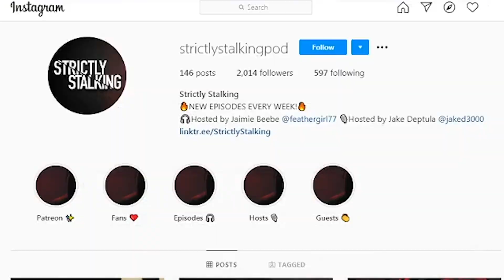Influencer Obsession: Stalking Stephanie Matto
Stephanie Matto is a Youtuber and Author, who formerly starred on the TV Reality Series "90 Day Fiance." After receiving a series disturbing commentson her YouTube channel she blocked the user and then he found her email address and sent her messages claiming to be her neighbor, revealing the actual address of her new apartment, and that he was watching her.Stephanie received disgusting, perverted messages from his Google voice numbers. When she didn’t answer he became hostile and threatened to “come down to her address.” Now Stephanie is speaking out about her terrifying ordeal and how she’sfighting back against her stalker.

Also joining us is Dr. David Maimon, a cyber crime expert, author, and creator of an Evidence-Based Cybersecurity Group who is here to share his insight on Stephanie’s case.

Stalking - @strictlystalkingpodJaimie Beebe - @feathergirl77Jake Deptula - @jaked3000